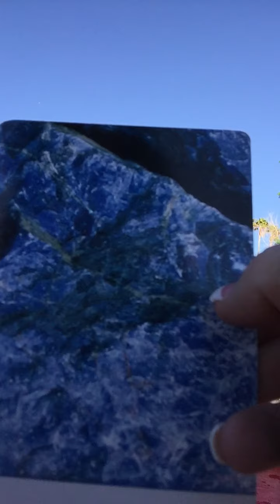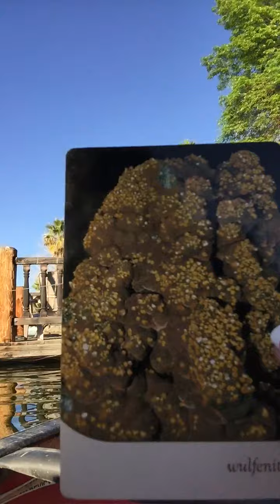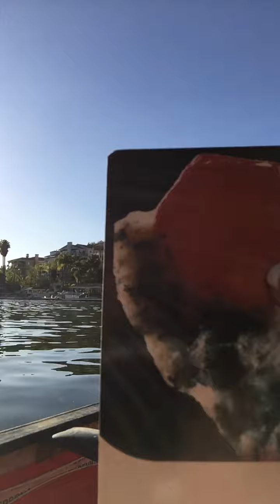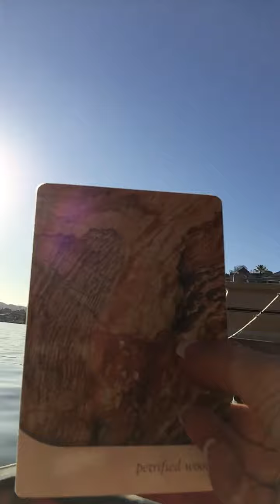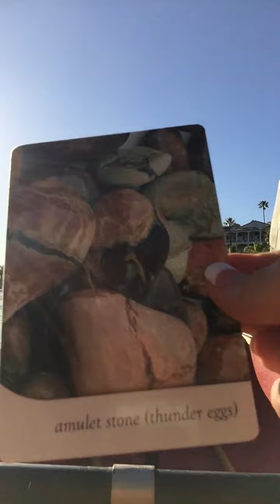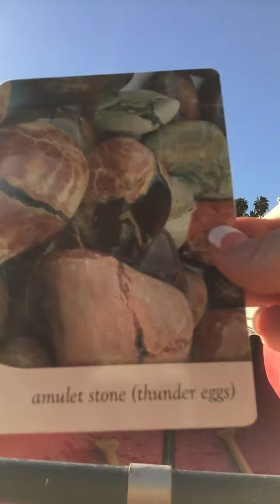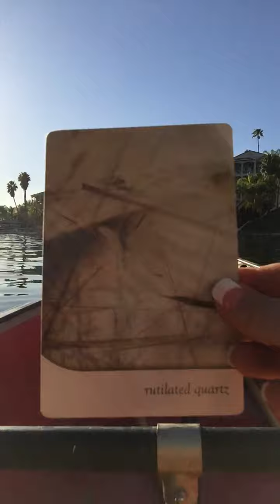Our Weekly Reading for Angels Whisper for Feb 21st 2016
Our Deck Crystal Oracle
Our Cards: Sodalite,  Wulfenite, Ruby, Petrified Wood, Amulet Stones (Thunder Eggs), Rutilated Quartz, Jasper Red, Beryl,
(PART TWO)